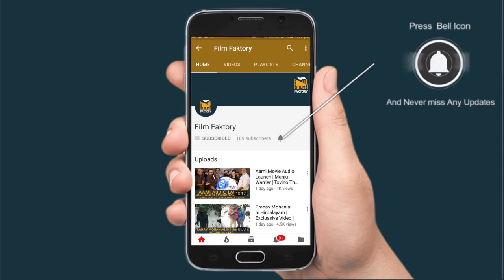Poomaram First Day Theater Response | Kalidas Jayaram | Parvathy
Poomaram is a 2018 Indian Malayalam-language musical drama film written and directed, and co-produced by Abrid Shine. The film stars Kalidas Jayaram.Principal photography began on 12 September 2016 in Ernakulam. It is scheduled to be released on 15 March 2018.